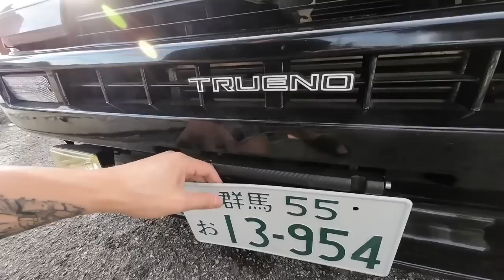AE86 POV - Sungai Petani Version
♠️ PARTNERSHIP♠️
🎮PRISM+ 🎮PCBYTE
🔰TRAPO MAT 🔰RacingZ Tyre 🔰SwitchHD 🔰Craft LAB 🔰SoonSoon Garage
🔰Venis Bodykit 🔰Mcclubz 🔰Wind Motorsport 🔰ML Automart